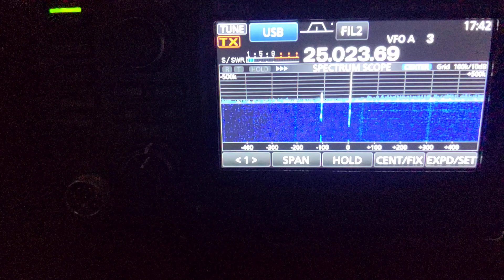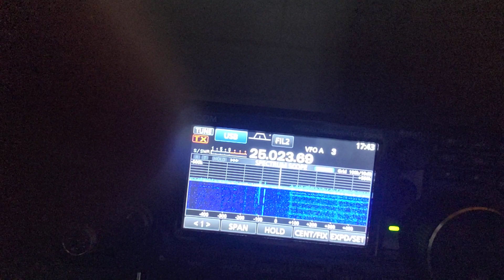25.023mhz think they are out of band pirates they sound middle Eastern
25.023mhz think they are out of band pirates they sound middle Eastern
heard in Middlesbrough north east uk
hustler 5btv antenna